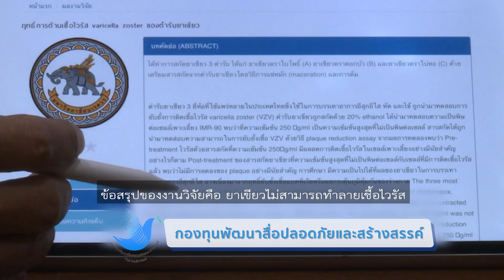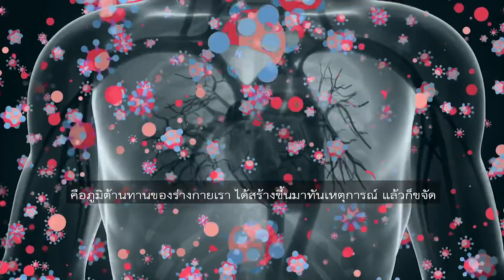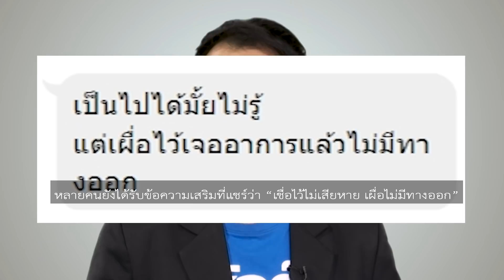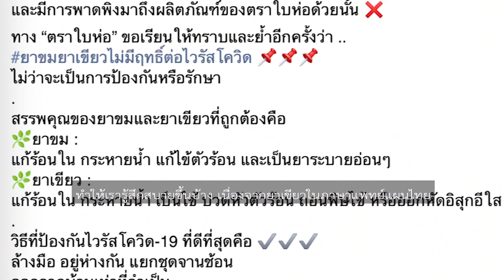ชัวร์ก่อนแชร์ : “ยาเขียว” ขับพิษโควิดได้ จริงหรือ ?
บนสังคมออนไลน์แชร์คลิปเสียง พร้อมบอกว่า เป็นเสียงของคณบดีศิริราช ที่แนะนำว่าให้กิน “ยาเขียว” เพื่อขับพิษโควิดได้ แต่เรื่องนี้จริงหรือไม่ ติดตามกับคุณพีรพล อนุตรโสตถิ์ จากศูนย์ชัวร์ก่อนแชร์

🎯 ตรวจสอบกับ ผศ.นพ.พิสนธิ์  จงตระกูล
ภาควิชาเภสัชวิทยา คณะแพทยศาสตร์ จุฬาฯ

Q : ที่แชร์ว่ายาเขียวขับโควิดได้นี่จริงเหรอ ?
A : ไม่จริง ไม่ควรแชร์
ในคลิปเสียงมีข้อความที่ไม่ถูกต้องเยอะมาก
ยาเขียวไม่ได้มีผลโดยตรงต่อตัวไวรัสเลย
มีแต่ช่วยบรรเทาอาการบางประการเท่านั้นเอง

Q : เขาบอกให้กินวันละซอง ติดต่อกัน 5 วัน ขับโควิด ?
A : คำว่า “ขับไวรัส” ได้มีการวิจัยแล้ว โดยคนไทย
ข้อสรุปของงานวิจัยคือ ยาเขียวไม่สามารถทำลายเชื้อไวรัส
ที่เป็นต้นเหตุของอีสุกอีใส ตอบได้ตอนนี้เลยว่า
ยาเขียวไม่ได้ทำลายไวรัสโดยตรง
ถ้าไวรัสจะไปจากร่างกายเรา ก็มีกรณีเดียวเท่านั้น
คือภูมิต้านทานของร่างกายเรา ได้สร้างขึ้นมาทันเหตุการณ์ แล้วก็ขจัด
สามารถสยบป้องกันการกระจายตัวของไวรัสจนหมดไปในที่สุด

Q : ในคลิปเสียงเขาท้าวความถึงสมัยโบราณว่ายาเขียวยังแก้อีสุกอีใสได้เลย ?
A : ในคลิปบอกว่าเป็นผลจากยาเขียวที่ทำให้คนเป็นอีสุกอีใส
หรือเป็นโรคหัด เป็นแล้วไม่เป็นอีกเลย
ประโยคนี้ผิดอย่างชัดเจนเลย
เมื่อร่างกายเราได้รับเชื้อโรคชนิดต่าง ๆ เช่น
เชื้อไวรัสที่เป็นต้นเหตุของอีสุกอีใส ไวรัสที่เป็นต้นเหตุของโรคหัด
คนที่ไม่มีภูมิต้านทาน ก็จะเกิดเป็นโรคขึ้นมา
แต่ภูมิต้านทานจะค่อย ๆ สร้างขึ้น สร้างขึ้นจนถึงจุดหนึ่ง
ที่สามารถสยบ หรือสงบ การติดเชื้อนั้นให้ลุล่วงผ่านไป
เมื่อมีภูมิต้านทานเสร็จแล้ว
เราก็จะมีภูมิคุ้มกัน เกิดขึ้นไปตลอดชีวิตของเรา
ทำให้คนที่เป็นโรคอีสุกอีใสแล้วครั้งหนึ่ง
คนที่เป็นโรคหัดแล้วครั้งหนึ่ง จะไม่เป็นอีกเลยตลอดชีวิตของคนนั้น
อาการที่ว่าเราไม่เป็นซ้ำ จึงไม่ได้เกี่ยวข้องกับยาเขียวแต่อย่างใด

Q : แต่ข้อความที่แชร์ก็ยังบอกว่านี่คือเสียงของคณบดีศิริราชเลย ?
A : ก็มีคนที่นำภาพของท่านคณบดีศิริราชพยาบาล
ท่าน ศ.นพ.ประสิทธิ์ วัฒนาภา มาประกอบแล้วบอกว่า
เป็นเสียงท่านคณบดี ซึ่งบอกได้แน่ชัดว่า
ไม่ใช่ท่านแน่ ท่านไม่ได้พูดแบบนี้แน่นอน
จริง ๆ แล้วถ้าใครฟังคลิปให้จบก็จะพบข้อมูลที่ผู้พูดได้แจ้งเบอร์โทรศัพท์ไว้
เมื่อค้นไปก็พบว่า เป็นแพทย์จีนท่านหนึ่ง
ดังนั้น อย่างน้อยคลิปนี้ก็คงไม่ได้มีเจตนาแอบอ้างคณบดีศิริราช

Q : หลายคนยังได้รับข้อความเสริมที่แชร์ว่า “เชื่อไว้ไม่เสียหาย เผื่อไม่มีทางออก” ?
A : อันนี้แหละ คือข้อที่เป็นความเสี่ยงของการแชร์เหล่านี้
คล้าย ๆ กับคำพูดที่เราพูดว่า “ไม่เชื่ออย่าลบหลู่”
ซึ่งรอไม่ได้ ในกรณีของโควิด-19
เมื่อเราไปหลงเชื่อ เราก็รู้สึกว่าตัวเราไม่เป็นอะไรแล้วนะ
แทนที่เราจะเก็บตัวเราให้ห่างจากบุคคลอื่น เราก็อาจไปตะลอน
ไปตามที่ต่าง ๆ ไปที่ชุมชนต่าง ๆ  อันนี้เป็นอันตรายอย่างยิ่ง

และที่ชัดเจนขึ้น ห้างขายยาที่ถูกอ้างถึงในบางชุดข้อมูลที่แชร์กัน
ก็ออกมาโพสต์ยืนยันว่า ยาขม ยาเขียว ไม่มีฤทธิ์ต่อไวรัสโควิด
ไม่ว่าจะเป็นการป้องกัน หรือรักษา

ยาเขียวมีประโยชน์ตามสรรพคุณที่ได้อนุมัติตามทะเบียน
ทำให้เรารู้สึกสบายขึ้นบ้าง เนื่องจากยาเขียวในภาษาแพทย์แผนไทย
เรียกว่า เป็นยาเย็น เป็นยาช่วยบรรเทาอาการ
ไม่ใช่ยาที่รักษาโรคให้หายไป อย่างที่เขียนบอกไว้

Q : แต่บนโซเชียลก็ยังมีหลายกรณีที่แชร์ว่า
"โควิดไม่น่ากลัว สามารถรักษาตัวได้โดยไม่ต้องไปโรงพยาบาล" ?
A : มักจะเป็นคลิปที่มาจากคนที่อยู่ต่างประเทศ
ข้อเท็จจริงก็คือ เขาไปหาหมอไม่ได้ไง
ที่ต่างประเทศถ้าอาการไม่หนักจริง ๆ ไม่ถึงหมอ
ไม่เหมือนเมืองไทย
เมืองไทยเราขอให้แค่สงสัยว่าเป็น ตรวจว่ามีเชื้อ
ไม่มีอาการเลย เรายังรับไว้ เพื่อที่จะกักตัวท่าน
ไม่ให้นำโรคไปสู่บุคคลอื่น โดยเฉพาะบุคคลใกล้ชิดของท่าน
โรคติดเชื้อไวรัส เช่นเดียวกับโควิด
เป็นโรคที่หายได้เองด้วยภูมิต้านของเรา
คนส่วนใหญ่เลย จะไม่ป่วยหนักเลย
เพียงแต่ว่า โควิด-19 จะมีคนที่ป่วย
และเสียชีวิตแน่นอนจำนวนหนึ่ง

ดังนั้น การที่เราจะบอกว่า
"คนส่วนใหญ่ เป็นแล้วไม่ได้เป็นอะไร อยู่เฉย ๆ ก็หาย"
อันนี้ไม่ผิด
แต่เราต้องนึกต่อไปว่าสำหรับคนบางคนถ้าไม่ได้รับการดูแลใกล้ชิด
แล้วถึงจุดที่จะเกิดอันตราย แล้วยังไม่ถึงคุณหมอเลย ก็จะช้าเกินไปนะ
ดังนั้น อย่าไปส่งต่อข้อมูลที่ทำให้เกิดความรู้สึกว่า
"โควิดเป็นโรคง่าย ๆ ไม่เป็นไรหรอก ช่างมันเถอะ"
คิดอย่างนี้ไม่ได้เลย

Q : สรุปแล้วที่แชร์ข้อมูลให้กินยาเขียวขับโควิดนี่เป็นอย่างไร ?
A : คลิปเสียงที่ว่านี้จึงมีข้อความที่ผิดเกือบทั้งสิ้นเลย
ไม่ควรส่งต่อเลย
และคลิปเสียงนี้ที่มีคนแชร์กันเพิ่มข้อความเข้าไป
ว่าเป็นคลิปเสียงของท่านคณบดีศิริราชพยาบาล
ก็ไม่เป็นความจริงแต่อย่างใด

👉 สูตรรักษาโควิด ถ้าใครแชร์ หรือแนะมา
ควรถามหาหลักฐานให้แน่ชัด ก่อนเชื่อและก่อนแชร์นะครับ